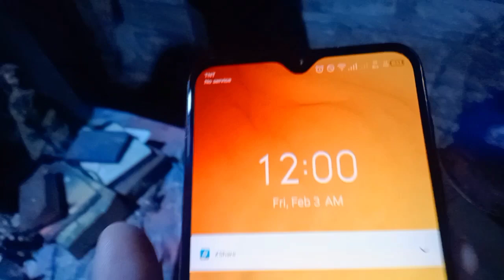happy birthday papa🎉🎉🎉babawi Ako balang ARAW...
Minsan kailangan din natin iparamdam Yung pagmamahal kahit sa anung paraan at ano man pagkakataon.
kahit kapos ka mahalaga naparamdam mo Yung saya na kailangan nila
mahal ka namin papa
enjoy ur day again happy birthday 🎈